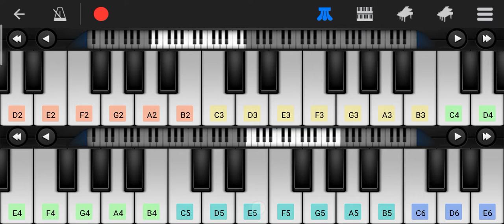Kamado Tanjirō no Uta •Demon Slayer: Kimetsu no Yaiba• (easypiano)